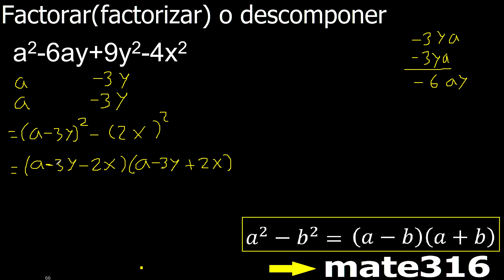a2-6ay+9y2-4x2 factorar factorizar descomponer en factores , factorizacion